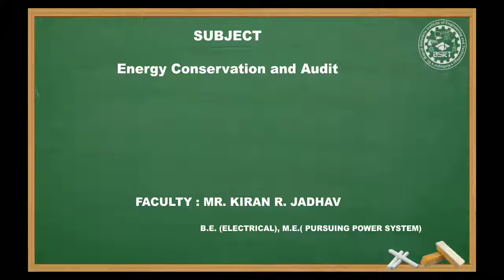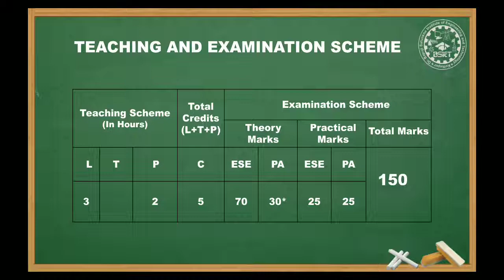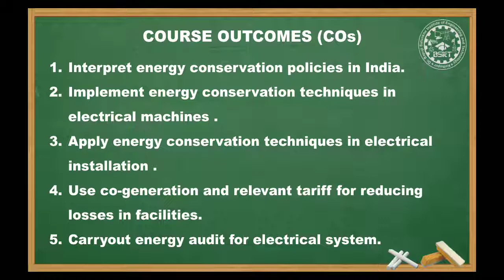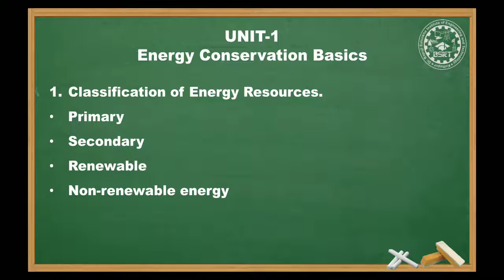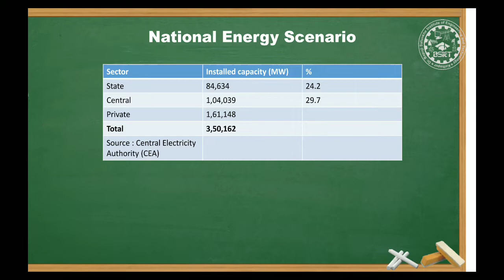22525_ECA_1_1